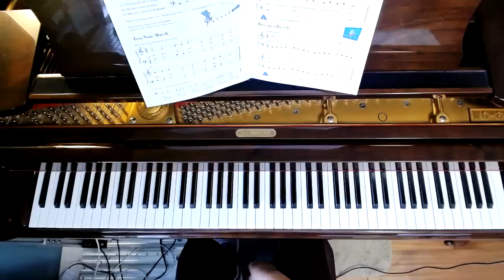Two Note March